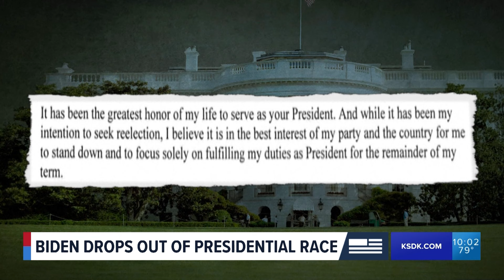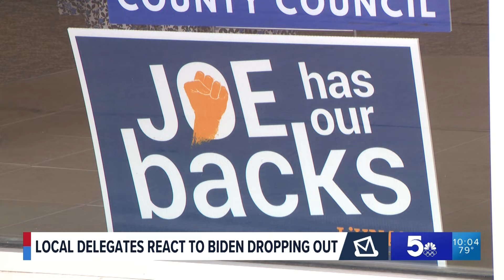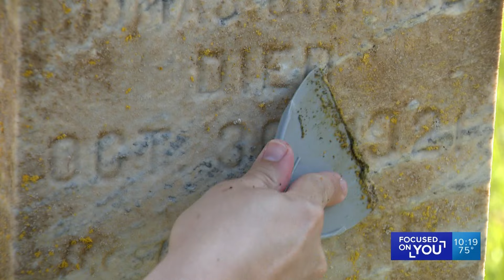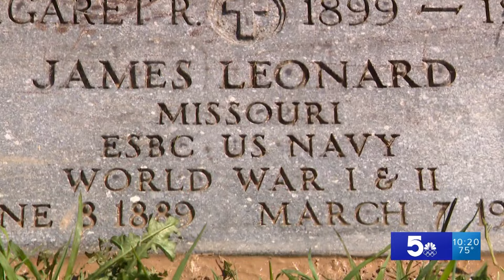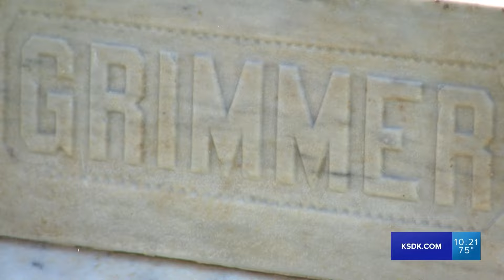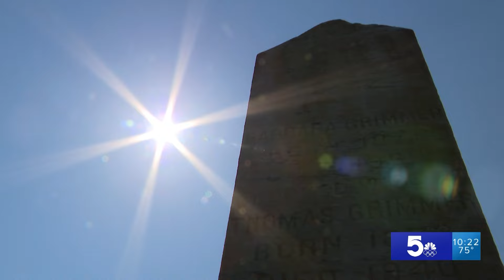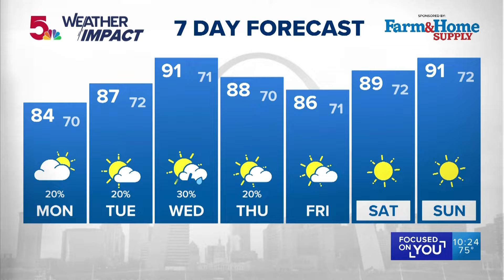5 On Your Side at 10 - July 21, 2024 (Full Broadcast)